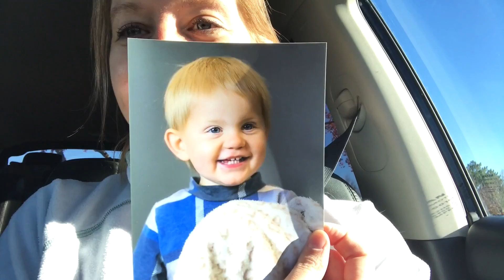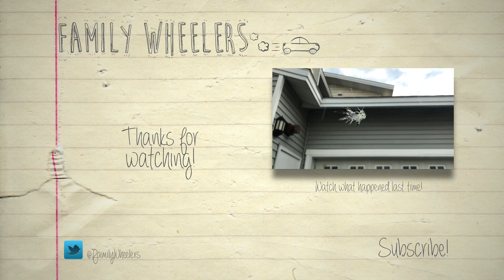ADORABLE SCHOOL PICTURE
Finally got Aerilyn's school pictures and I am in LOVE!! Cael is laughing so much lately.